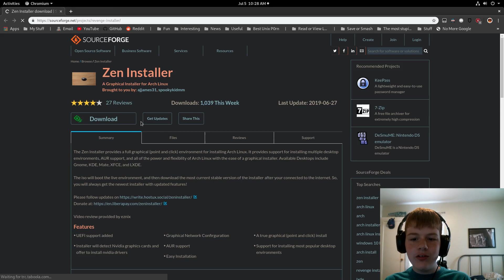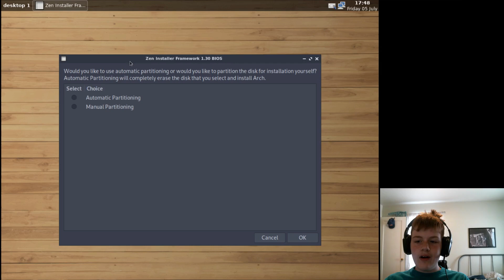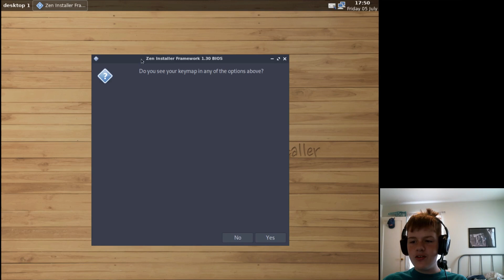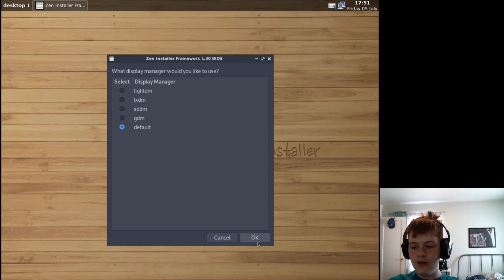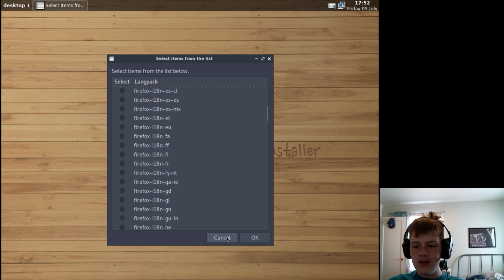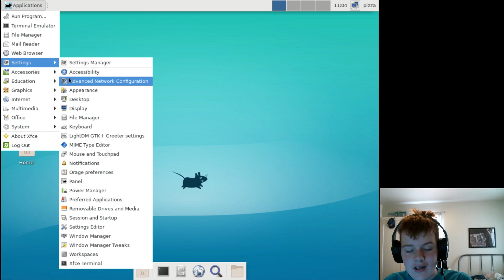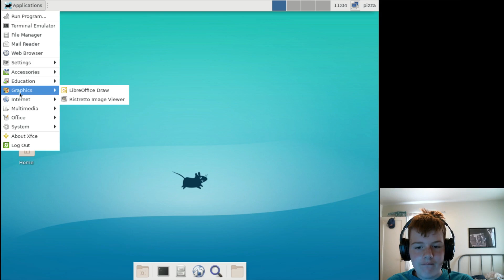Alternative Ways to Install Arch: Zen Installer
So, you want to install Arch, but you don't actually want to install Arch... Never to fear Alternatives Ways to Install Arch is here... In this episode we will cover Zen installer.